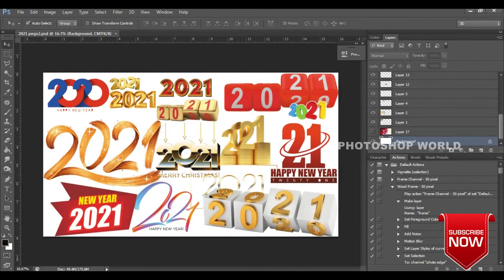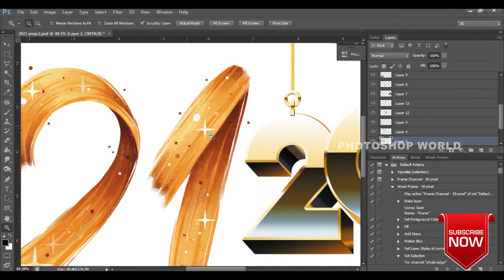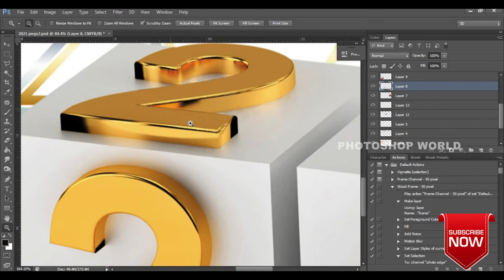2021 NEW YEAR PNG PACK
PASSWORD GIVEN IN THIS VIDEO.